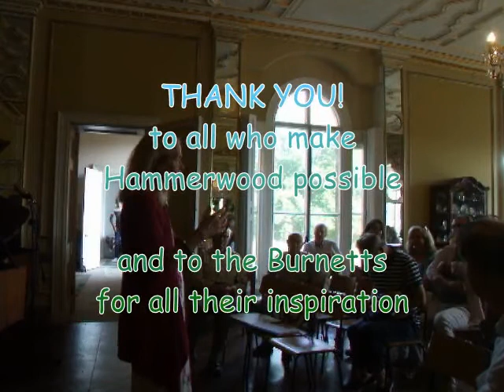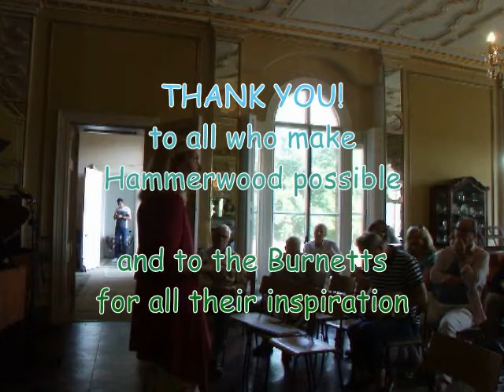Richard Burnett tribute - Hammerwood - Beethoven 109 Chopin 2 sonata unequal temperament fortepiano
00:00 Concert by Ralitsa Penkova - introduction
09:42 Sound test and tuning
11:42 Beethoven Sonata Op 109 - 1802 Stodart - Kirnberger III temperament
15:56 Beethoven Sonata Op 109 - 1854 Emerich Betsy - High Definition Kellner temperament
37:50 Chopin Sonata No. 2 - Op 35 B flat minor - Emerich Betsy
1:10:50 Chopin Sonata No. 2 - extract 3rd movement - 1802 Stodart.

Was Chopin writing in B flat minor because it was easier on the fingers . . . or was he wanting to express "A quaint creature, often dressed in the garment of night. It is somewhat surly and very seldom takes on a pleasant countenance. Mocking God and the world; discontented with itself and with everything; preparation for suicide sounds in this key." (Schubart)

Richard Burnett (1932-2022) was the major inspiration at Finchcocks from 1976 to 2016 where their collection of 18th century harpsichords,  fortepianos and vintage 19th century pianos introduced generations of musicians to experiencing music on the instruments for which it was composed.

At Hammerwood Park a small collection continues to inspire, hopefully in Dick Burnett's spirit, with the added dimension of experiment in instrument tuning, so crucial to the emotion expressed by the music according to its key. The key unlocks doors to different tonalities, different emotional places.

This concert was given by Ralitsa Penkova at Hammerwood in tribute to the work of Dick and Katrina so tirelessly in inspiration of many, for decades.

The instruments used are two fortepianos, a Stodart made in London in 1802 - an offshoot of the Broadwood inspiration - and an Emerich Betsy made in Vienna in 1854 with leather hammers, so technically the last of the fortepianos. Betsy was copied by Streicher and this was renowned as Brahms' favourite instrument.  From this performance might the Betsy have been the fortepiano that Beethoven might have really wanted? Or does the 1802 Stodart have an incomparable quality?